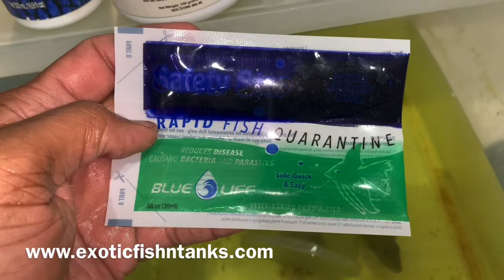FLAWLESS” Clown Tang!!!